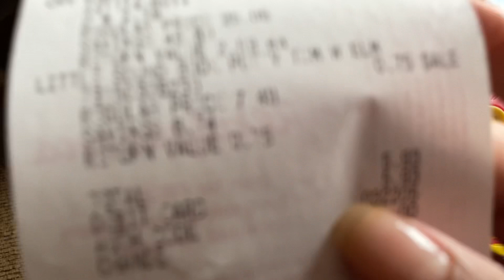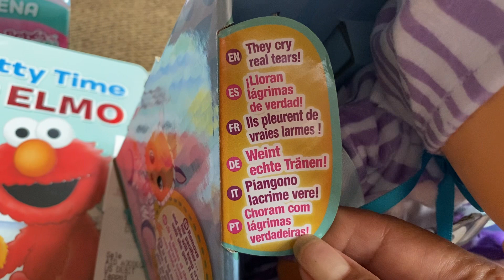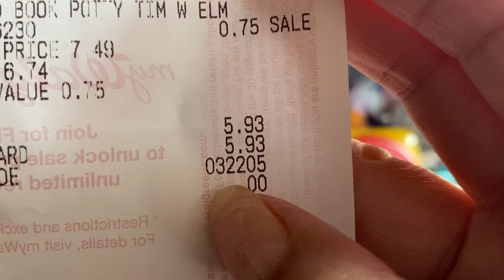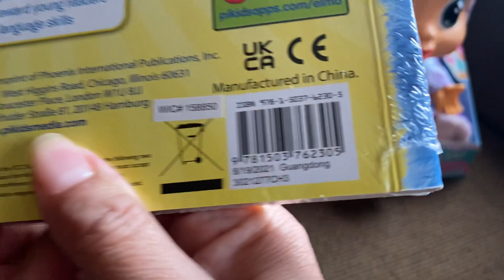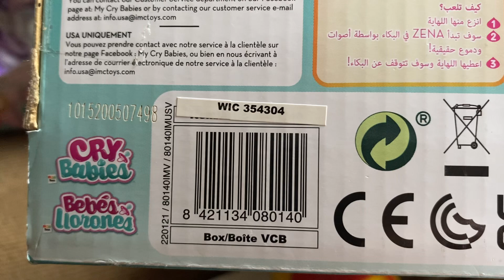🥰😘hermosos 90%🥰🥰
😱🥰 a correr a buscarlos 😍😍